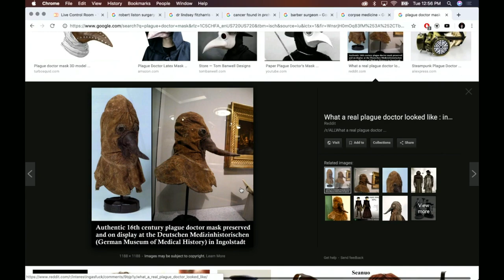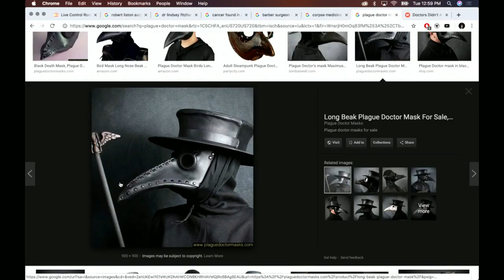"The Plague Mask " | Joe Rogan